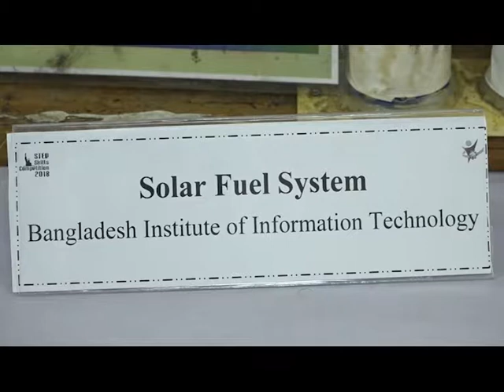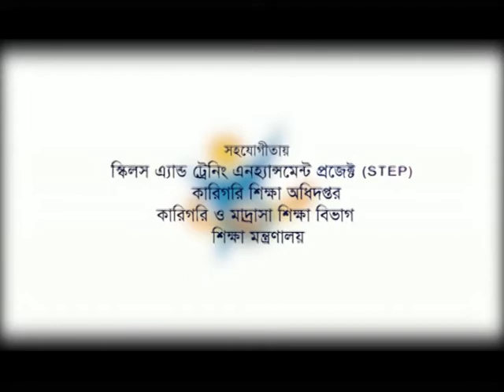Solar Fuel System - Bangladesh Institute of Information Technology- Engr. Robindronath Mahato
Engr. Robindronath Mahato

Program Officer

Skills and Training Enhancement Project

Technical and Madrasah Education Division

প্রকৌশলী রবীন্দ্রনাথ মাহাত

প্রোগ্রাম অফিসার

স্কিলস এ্যান্ড ট্রেনিং এনহ্যান্সমেন্ট প্রজেক্ট

কারিগরি শিক্ষা অধিদপ্তর

শিক্ষা মন্ত্রণালয়

+৮৮ ০১৭১১৫৭৬৯৫০